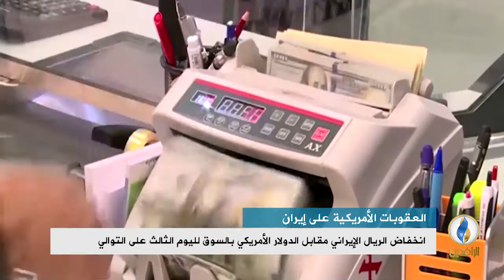تقرير إخباري.. حزمة عقوبات أمريكية جديدة على إيران في شهر تشرين الثاني المقبل